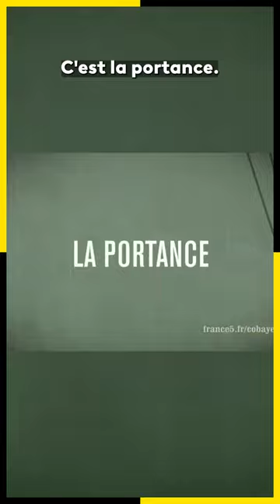La portance - Les Cobayes